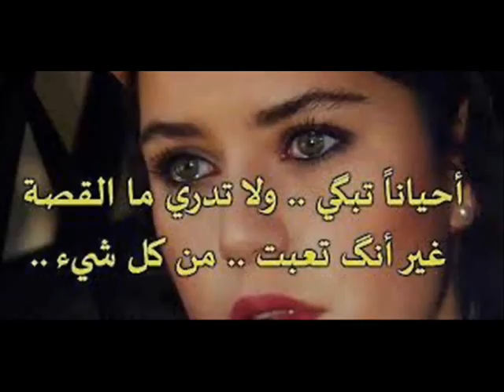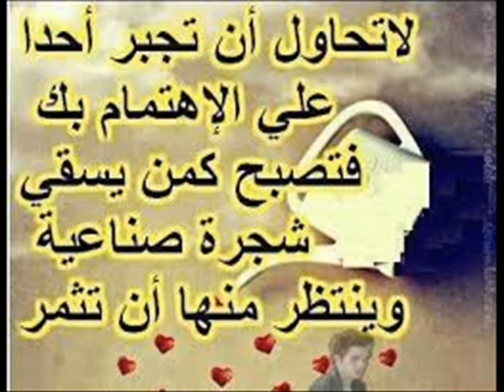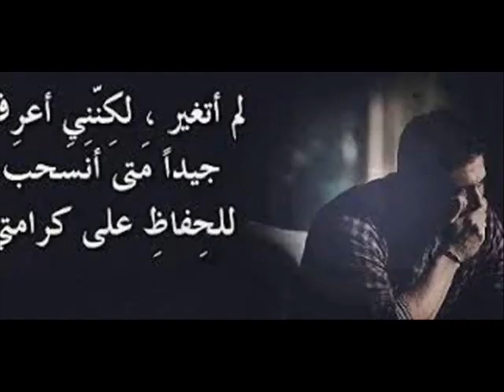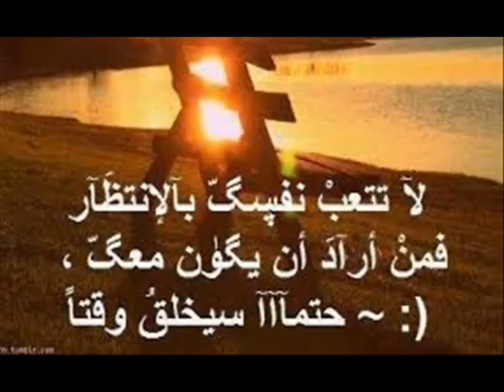شفت بعنيا اصاله روعة جدا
رومنسي  حزين  جدا A7med3king